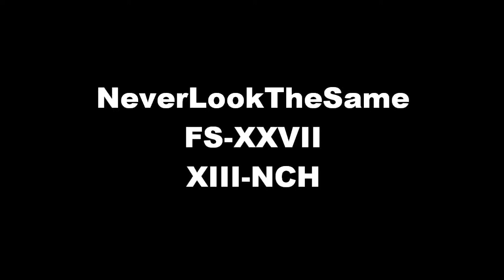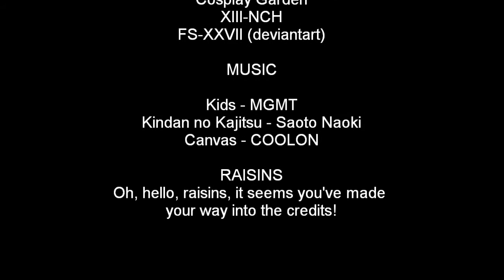A day with Sebastian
Sebastian gets caught drawing sexy pictures of grell.
READ DESCRIPTION, YES.
HD PLEASE.

So, what happens when we take a retired shinigami, a missing tailcoat, siamese cats, and a sexy picture of Grell, and rub them together until one catches on fire?